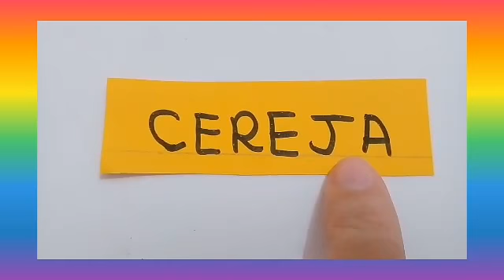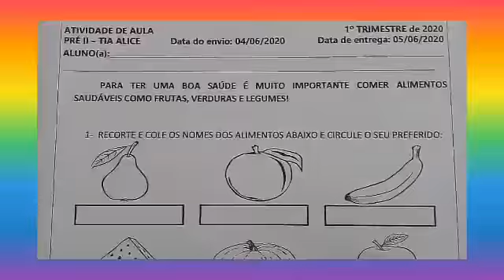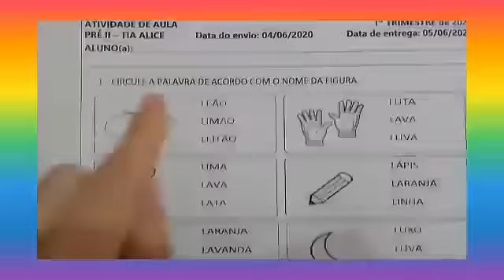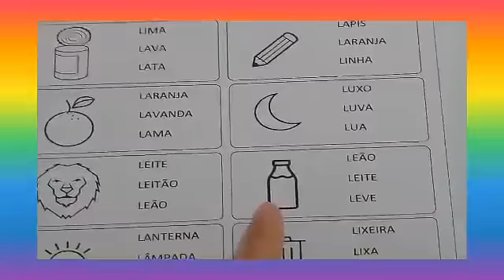CNEC SJB 2020 – (04-06-2020) – PRÉ 2 - TIA ALICE